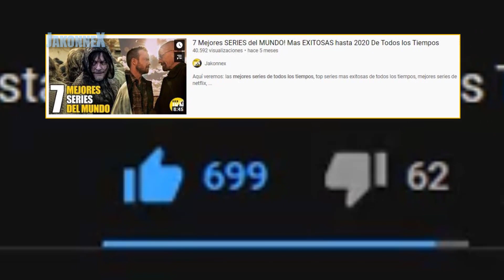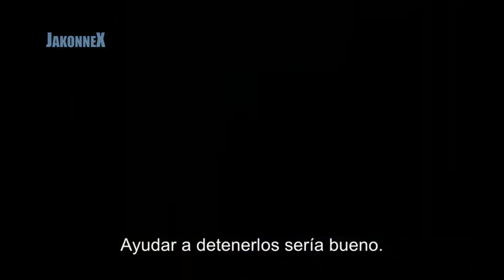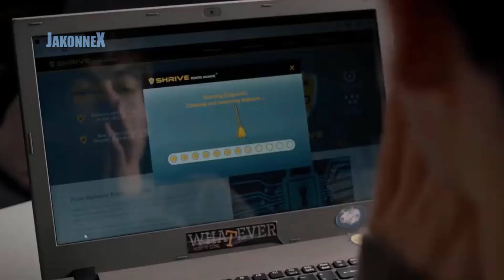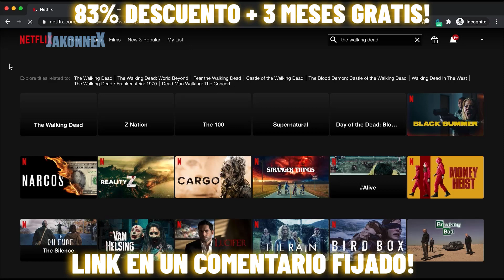10 Mejores SERIES del MUNDO! Mas EXITOSAS De Todos los Tiempos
Aquí veremos: las mejores series de todos los tiempos, top series mas exitosas de todos los tiempos, mejores series de Netflix, cual es la mejor serie del mundo?, series de Netflix, mejores series hasta, top 10 mejores series, series mas exitosas, series mas populares, series.

Mejores Series del Mundo 2021 0:00
The Boys 1:08
The Mandalorian 1:57
Sherlock 3:07
Friends / Amigos 3:31
Fargo 4:32
Better Call Saul 5:27
Chernobyl 6:32
Stranger Things 7:36
Black Mirror 8:16
True Detective 9:07
ShurfShark 10:11